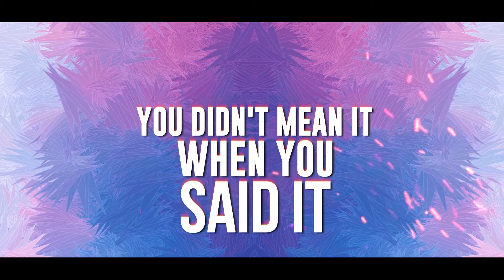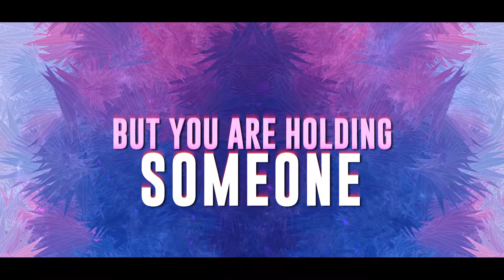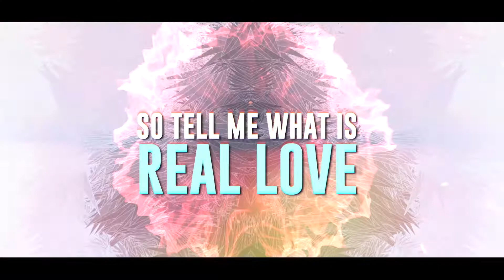Icons 2 Ashes - Real Love Lyric Video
This is a lyric video for track 1 of our 4 track EP "Songs to Make You Feel Things". Real Love has a similar message to our last release "My Time" - we don't need bad energy, bad relationships, or things that do not serve us, "around us". Real Love is a moving ballad about reigniting a sense of self care and reflection after an unhealthy relationship.

We are grateful for your listening. Put your hearts forward and keep spreading love.